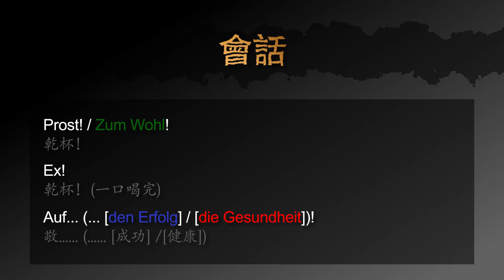碰杯子：用德文如何說「乾杯」 － 德文學到死：快問快答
用快速的影片學德文：如何說「乾杯」

影片包含以下三個句子：
1. 乾杯！
2. 乾杯！(一口喝完)
3.敬. (. [成功] /[健康])